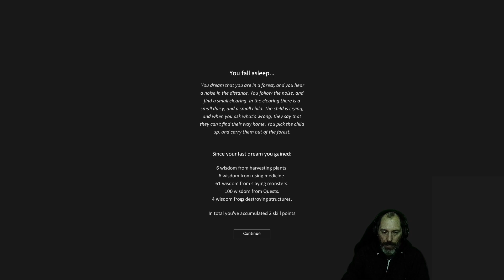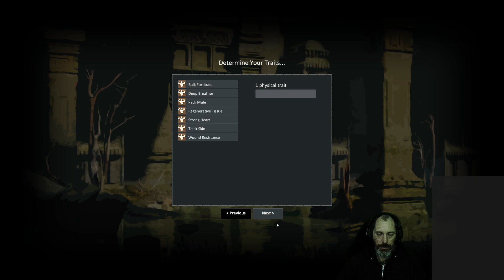The Doors of Trithius - The brawler must brawl and die.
Let's Play 6 - You know what always happens when I load a roguelike.  I die.